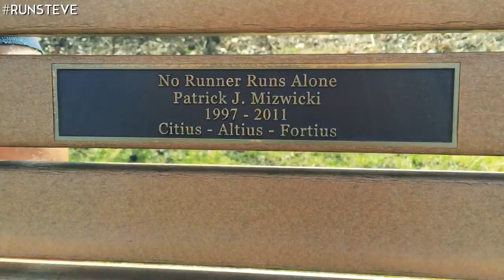Steve Runs A Marathon, Week 23 | Gearist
Today we check in with not only Steve, but Steve and Allie! These two kids (ahem) just finished their second quarter at Northwestern University and celebrate it with a 9 mile trail run. Also this week, Steve heads to Florida for spring break and is brutally reintroduced to the suckfest that humidity brings to the playground!

Join us in showing him Steve serious love in the comments and use the hashtag RUNSTEVE!